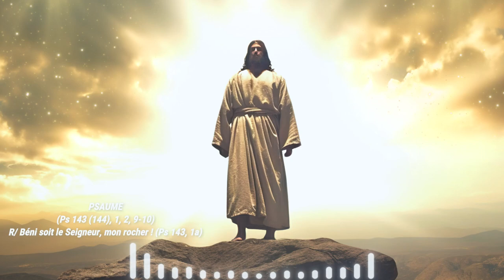Parole du Jour - 17 Janvier 2024 : « David triompha du Philistin avec une fronde et un caillou »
Homélie du jour - 17 Janvier 2024

Contacts du père directeur Abbé Godefroy ABENE EYE :
Contacts du Président de Radio Maria Gabon Mr. Didier MEBALEY :
LECTURES DE LA MESSE
PREMIÈRE LECTURE
« David triompha du Philistin avec une fronde et un caillou » (1 S 17, 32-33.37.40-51)
Lecture du premier livre de Samuel

le Philistin Goliath venait tous les jours défier l’armée d’Israël.
    David dit à Saül :
« Que personne ne perde courage à cause de ce Philistin.
Moi, ton serviteur, j’irai me battre avec lui. »
    Saül répondit à David :
« Tu ne peux pas marcher contre ce Philistin pour lutter avec lui,
car tu n’es qu’un enfant,
et lui, c’est un homme de guerre depuis sa jeunesse. »
    David insista :
« Le Seigneur, qui m’a délivré des griffes du lion et de l’ours,
me délivrera des mains de ce Philistin. »
Alors Saül lui dit :
« Va, et que le Seigneur soit avec toi ! »
    David prit en main son bâton,
il se choisit dans le torrent cinq cailloux bien lisses
et les mit dans son sac de berger, dans une poche ;
puis, la fronde à la main, il s’avança vers le Philistin.
    Le Philistin se mit en marche
et, précédé de son porte-bouclier, approcha de David.
    Lorsqu’il le vit, il le regarda avec mépris
car c’était un jeune garçon ; il était roux et de belle apparence.
    Le Philistin lui dit :
« Suis-je donc un chien,
pour que tu viennes contre moi avec un bâton ? »
Puis il le maudit en invoquant ses dieux.
    Il dit à David :
« Viens vers moi,
que je te donne en pâture
aux oiseaux du ciel et aux bêtes sauvages ! »
    David lui répondit :
« Tu viens contre moi
avec épée, lance et javelot,
mais moi, je viens contre toi
avec le nom du Seigneur des armées,
le Dieu des troupes d’Israël que tu as défié.
    Aujourd’hui le Seigneur va te livrer entre mes mains,
je vais t’abattre, te trancher la tête,
donner aujourd’hui même les cadavres de l’armée philistine
aux oiseaux du ciel et aux bêtes de la terre.
Toute la terre saura qu’il y a un Dieu pour Israël,
    et tous ces gens rassemblés sauront que le Seigneur
ne donne la victoire ni par l’épée ni par la lance,
mais que le Seigneur est maître du combat,
et qu’il vous livre entre nos mains. »
    Goliath s’était dressé, s’était mis en marche
et s’approchait à la rencontre de David.
Celui-ci s’élança et courut vers les lignes des ennemis
à la rencontre du Philistin.
    Il plongea la main dans son sac,
et en retira un caillou qu’il lança avec sa fronde.
Il atteignit le Philistin au front,
le caillou s’y enfonça,
et Goliath tomba face contre terre.
    Ainsi David triompha du Philistin avec une fronde et un caillou :
quand il frappa le Philistin et le mit à mort,
il n’avait pas d’épée à la main.
    Mais David courut ;
arrivé près du Philistin, il lui prit son épée, qu’il tira du fourreau,
et le tua en lui coupant la tête.
Quand les Philistins virent que leur héros était mort,
ils prirent la fuite.

PSAUME
R/ Béni soit le Seigneur, mon rocher ! (Ps 143, 1a)

Béni soit le Seigneur, mon rocher !
Il exerce mes mains pour le combat,
il m’entraîne à la bataille.

Il est mon allié, ma forteresse,
ma citadelle, celui qui me libère ;
il est le bouclier qui m’abrite,
il me donne pouvoir sur mon peuple.

Pour toi, je chanterai un chant nouveau,
pour toi, je jouerai sur la harpe à dix cordes,
pour toi qui donnes aux rois la victoire
et sauves de l’épée meurtrière David, ton serviteur.

ÉVANGILE
« Est-il permis, le jour du sabbat, de sauver une vie ou de tuer ? » (Mc 3, 1-6)
Alléluia. Alléluia.
Jésus proclamait l’Évangile du Royaume
et guérissait toute infirmité dans le peuple.

    Jésus entra dans une synagogue ;
il y avait là un homme dont la main était atrophiée.
    On observait Jésus pour voir s’il le guérirait le jour du sabbat.
C’était afin de pouvoir l’accuser.
    Il dit à l’homme qui avait la main atrophiée :
« Lève-toi, viens au milieu. »
    Et s’adressant aux autres :
« Est-il permis, le jour du sabbat,
de faire le bien ou de faire le mal ?
de sauver une vie ou de tuer ? »
Mais eux se taisaient.
    Alors, promenant sur eux un regard de colère,
navré de l’endurcissement de leurs cœurs,
il dit à l’homme :
« Étends la main. »
Il l’étendit, et sa main redevint normale.

    Une fois sortis, les pharisiens se réunirent en conseil
avec les partisans d’Hérode
contre Jésus, pour voir comment le faire périr.